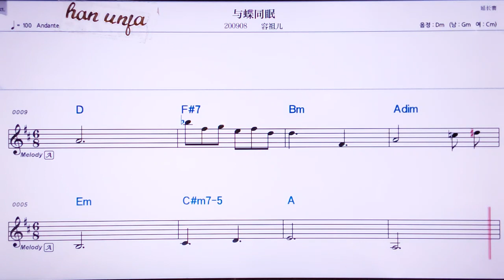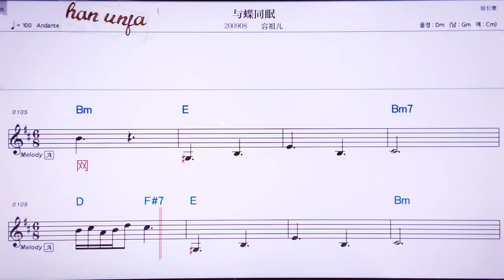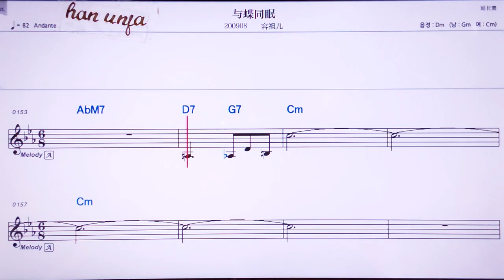💖위디에퉁미앤/룽주얼 👍MR,노래방, 가라오케, 악보, 코드, 가사 ,Karaoke,반주